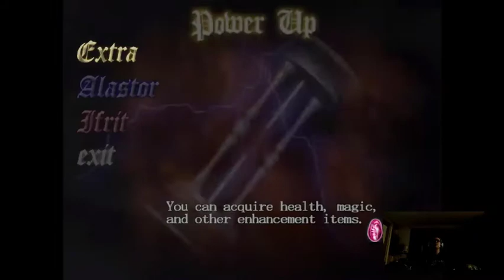Devil May Cry: Mission 22 Legendary Battle